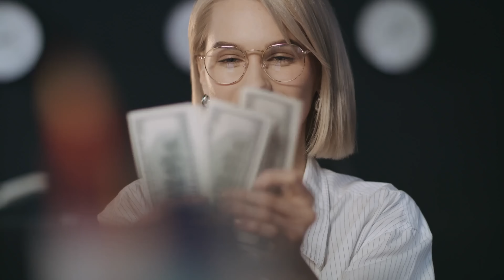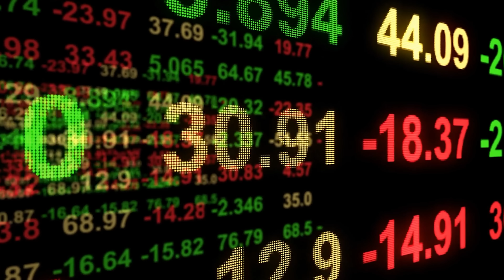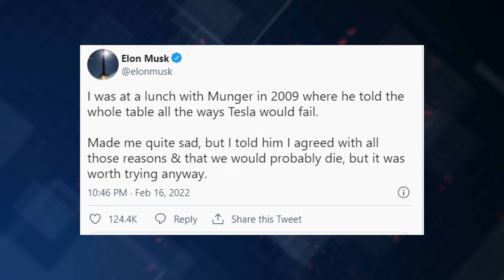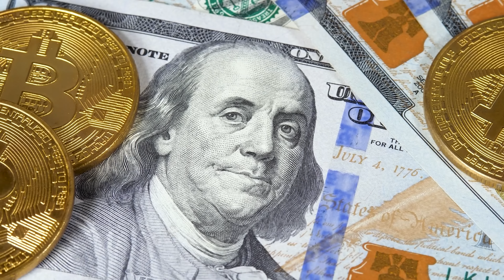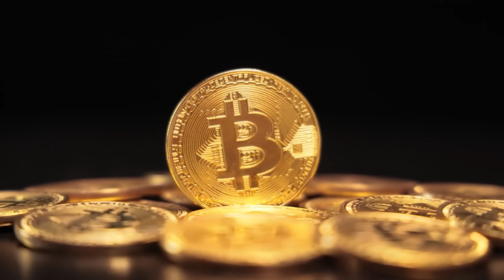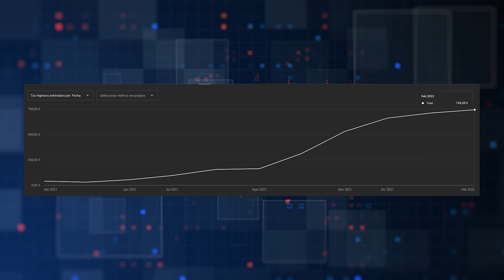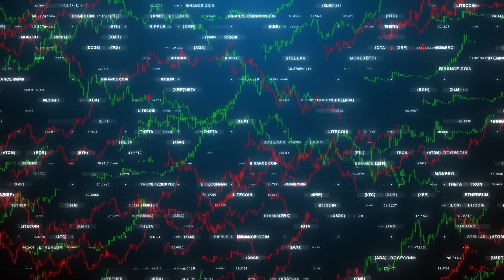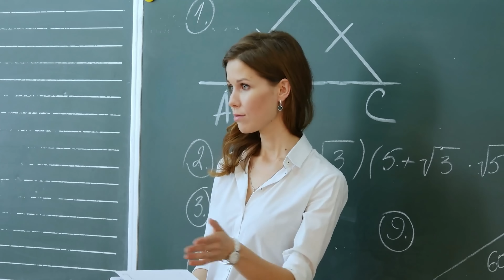¡EXPLICADO! Cómo invertir siendo joven y tener +500,000€ antes de los 30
✅MI CURSO PARA CREAR TU CARTERA DE INVERSIÓN EN 30 DÍAS

En este vídeo quiero mostrarte cuáles son las bases financieras que me han permitido acumular más de 500,000€.

CONSEJO #1 - INVIERTE CUANTO ANTES
Aunque seas muy joven cuanto antes empieces a invertir antes lograrás construir grandes patrimonios y tener la vida prácticamente solucionada.

Si solo tienes 20 años y comienzas a invertir únicamente 5,000€ y no hace ninguna aportación más el resto de tu vida, pero utilizas el interés compuesto, acabarán siendo a tus 65 años más de 360,000€.

Pero, si haces esta misma operación pero con 30 años, esos 5,000€ se convertirán en solo 160,000€.

CONSEJO #2 - TRABAJA MIENTRAS ESTUDIAS
Si quieres tener la oportunidad de tener esos 5,000€ iniciales ahorrados para comenzar a invertir debes buscar la forma de compatibilizar tus estudios con un trabajo de fin de semana por ejemplo.

Si comienzas desde los 16 hasta los 20 años ahorrando unos 100€ al mes conseguirás tener esos 5,000€ ahorrados con los que poder conseguir +300,000€ para tu jubilación tal y como te expliqué anteriormente.

CONSEJO #3 - ABANDONA EL CAMINO TRADICIONAL
La mayoría de las personas sienten que solo existe el camino tradicional de estudiar mucho para trabajar después, sin embargo este camino no te acercará a los objetivos que buscas.

Por eso si no vas a la Universidad no pasa nada porque no es el fin del mundo siempre y cuando dediques ese tiempo a aprender otras cosas por tu cuenta.

Por esa razón nunca debemos confundir el no ir a la Universidad con el no formarse.

CONSEJO #4 - NO HAGAS CASO A LOS PESIMISTAS
La decisión siempre debe ser tuya y sabes que si estás dando ese paso es a través del resultado de un aprendizaje que a través de tu formación has determinado que vale la pena intentarlo.

CONSEJO #5 - AHORRA DESDE JOVEN
Cuando eres joven y, sobre todo si vives con tus padres, debes ser capaz de ahorrar al menos un 30-50% de tu dinero para invertirlo en buenas inversiones como los fondos indexados. Eso te permitirá poner esos 300€ mensuales en interés compuesto y acabar con más de 1 millón de euros en tu jubilación habiendo puesto solo 100,000€ al cabo de tu vida.

CONSEJO #6 - INVIERTE EN CRIPTOMONEDAS
Aunque solo tengan una década de vida las criptomonedas han llegado aquí para quedarse. Por supuesto no está al nivel del oro con miles de años de historia pero a las criptomonedas aún les queda mucho recorrido y por eso te recomiendo informarte y comenzar a invertir en ellas.

CONSEJO #7 - CREA TU MARCA PERSONAL (9:57)
Para poder invertir y multiplicar tu dinero primero tienes que ser capaz de generarlo. Por esa razón una de las formas que más te va a ayudar a lograrlo es a través de crear tu marca personal de la que saldrán negocios o ingresos como los que te puede dar YouTube.

CONSEJO #8 - SI GANAS MÁS NO GASTES MÁS (11:55)
Mi recomendación es que si cobras un 30% más que dediques la mitad a disfrutarlo y la otra mitad a invertirlo. De esa manera seguirán creciendo tus activos y tu estilo de vida no se comerá tus nuevos ingresos.

CONSEJO #9 - NO TE ENDEUDES EN TU VIVIENDA PRINCIPAL
Muchas personas caen en este error porque es lo que nuestras familias y nuestro entorno nos ha transmitido en forma de “comprar nuestra seguridad” cuando la realidad no es así sobre todo si eres joven. Al final estarás dando mucho dinero para un activo que no te va a generar nada si vives en ella y que además te sumará costes.

CONSEJO #10 - BUSCAS MENTORES
Especialmente cuando uno es joven caemos en el error de solo relacionarnos con gente de nuestra edad, sin embargo, si creas relaciones con gente mayor que tenga además la experiencia de haber construido lo que tu quieres construir en este momento será muy beneficioso para ti.

CONSEJO #11 - NO TE AGOBIES
Ten paciencia porque no pasa nada si hoy no estás donde quieres estar pero sí que pasa si no estás invirtiendo en mejorar y observar cómo llegar a a tu meta.

00:00 Introducción
00:48 Usar Interés Compuesto
02:42 Trabaja y estudia
04:23 Abandona lo tradicional
06:01 Oídos sordos
06:53 Ahorra desde joven
08:49 Invierte en criptos
09:56 Invierte en tu marca
11:55 No gastes más
12:56 No compres casa
14:22 Busca mentores
15:37 No te agobies